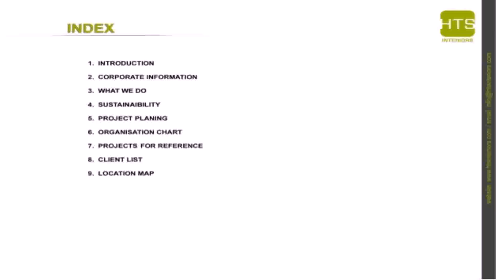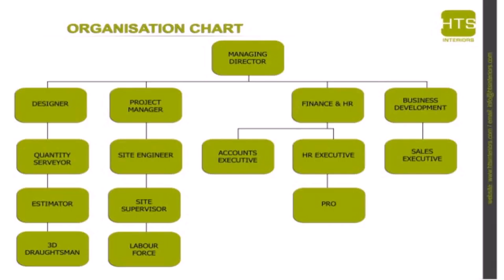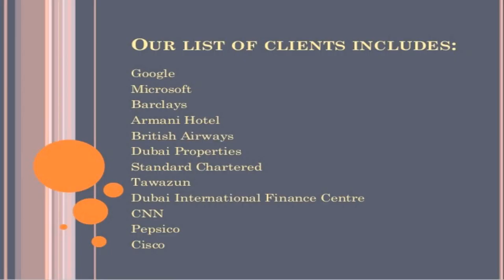Interior Design Companies In Dubai List (see description)